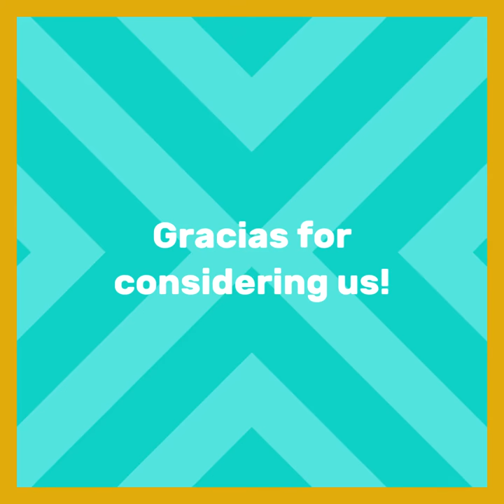AUDIOBOOKS IN SPANISH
We are passionate about audiobooks and boast the experience to produce your audibles in neutral Spanish. From translating, to copyediting, proofreading, narrating and editing, we turn your English tittle in a perfect audiobook in Spanish ready for the booming Latin American markets.